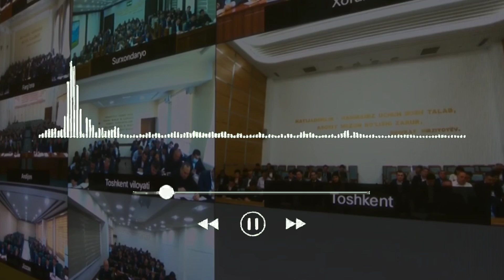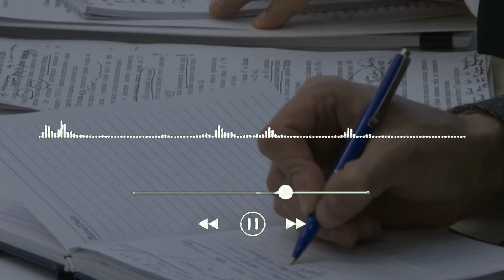Президент бугун яна.. Ким касални яширса жиноий жавобкарлик... 20.03.2020